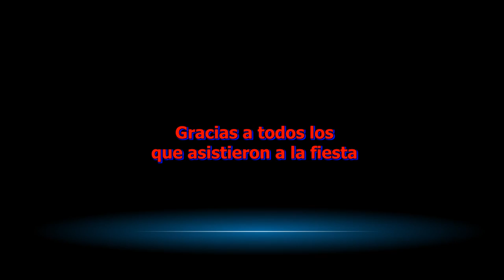Sofia Restaurant - Halloween Party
Fiesta de Hallowween en Sofia Restaurant - Oct 26 2013
40 Concord st. Framingham, MA USA